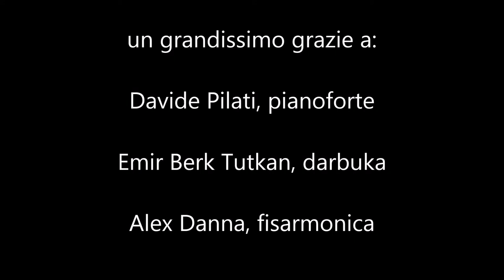Filmato donne immagini 8 maggio